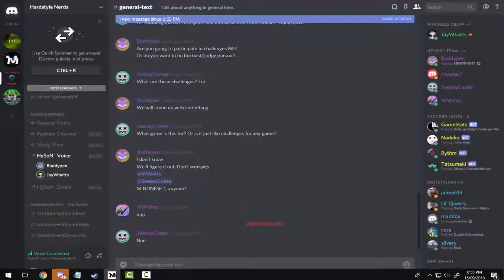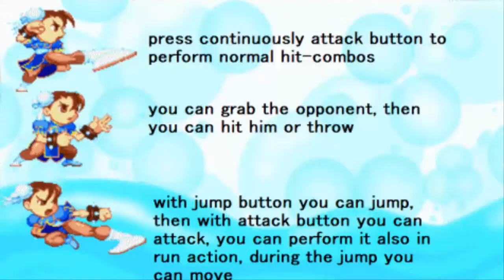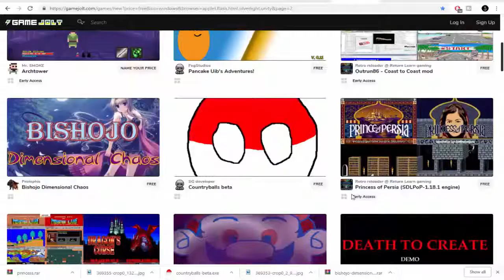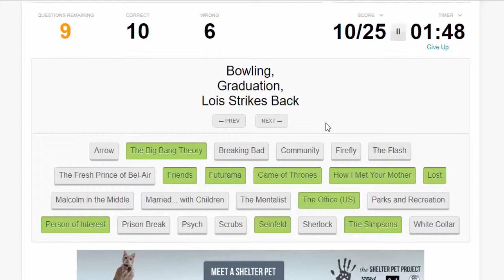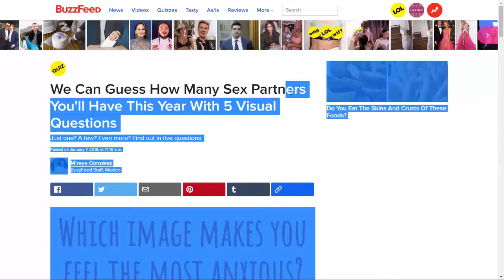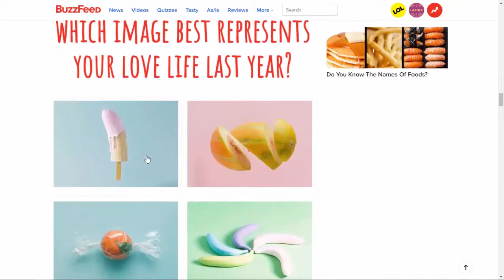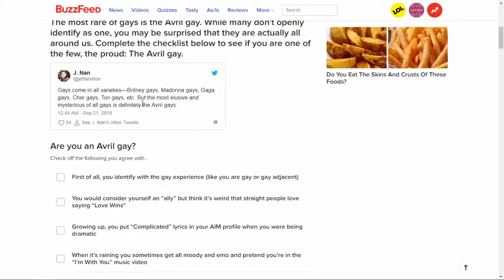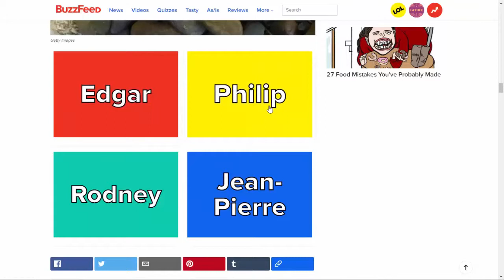Best Bits [Week 5]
Are there any best bits you think I missed?

Intro created by Scott